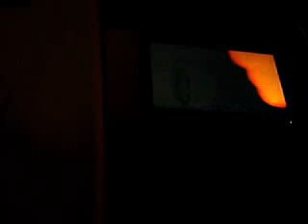Let's Play Lego Star Wars The Complete Saga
Episode V: The Empire Strikes Back. Chapter 6: Betrayal over Bespin. end of Episode V. Episode VI: Return of the Jedi. Chapter 1: Jabba's Palace.